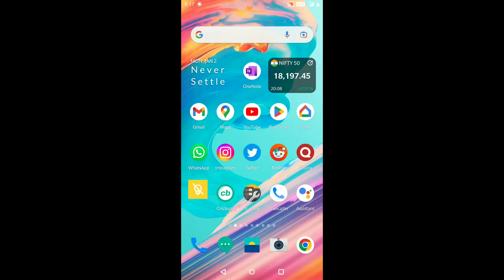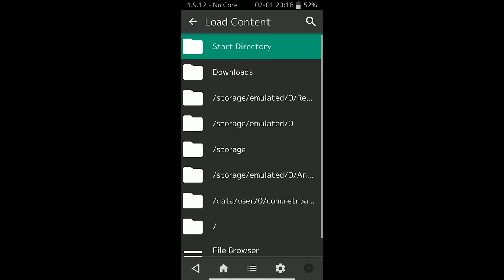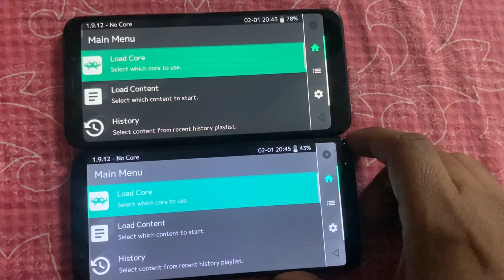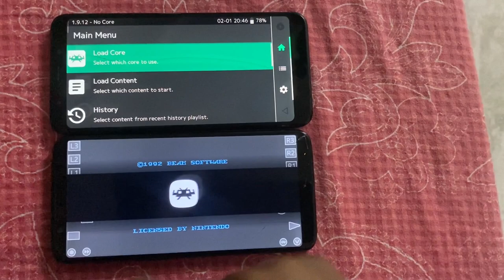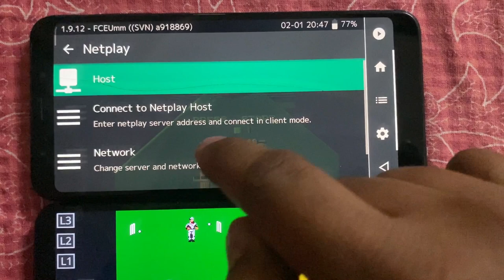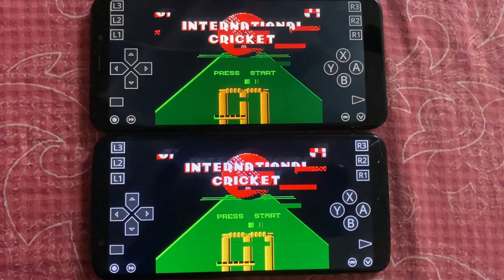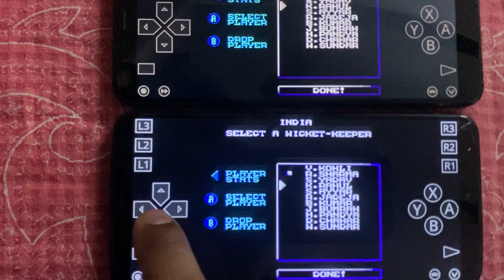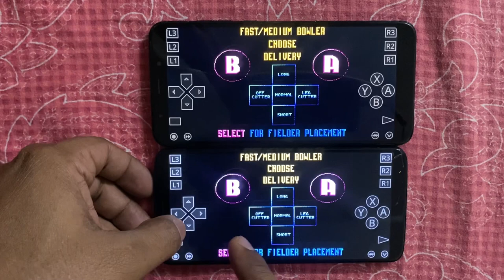Android wifi LAN 2 player, one vs one awesome cricket game with full tutorial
This is an old Nintendo cricket game which was published in 1992. 90s kids used to play this game on video game console connected to TV. Today's games are high on graphics but with poor gameplay. This old game has excellent gameplay with variety of shots which are dependent on batsman's skills like timing and reflexes. Bowlers also can get batsmen out with their skills. With proper field placement you can also defend low target as well. You can play vs your friend over wifi LAN or even over internet. Can play 10 to 50 overs match. The player database has been updated to latest India & Australia team squad.
This is full tutorial about how to install and setup this game and how to play over LAN. The .NES file can be found at below link.